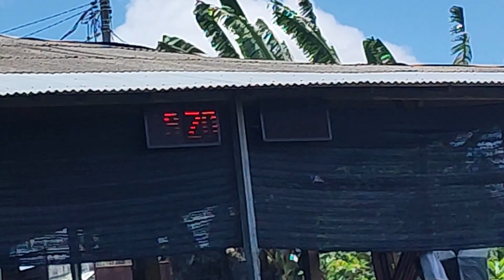oplosan galatama ikan mas tes langsung dikolam galatama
oplosan galtama ikan mas tes langsung dikolam gangga cokro denpasar bali,... liat langsung keseruanya...

Tonton juga

oplosanikan mas